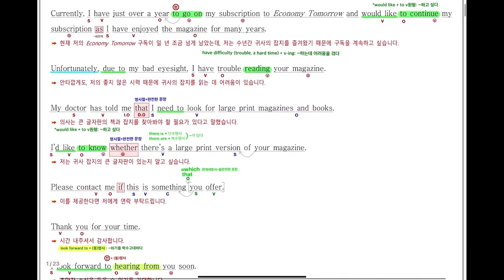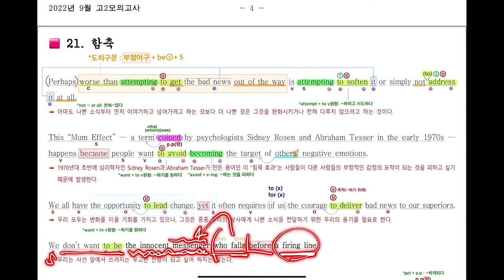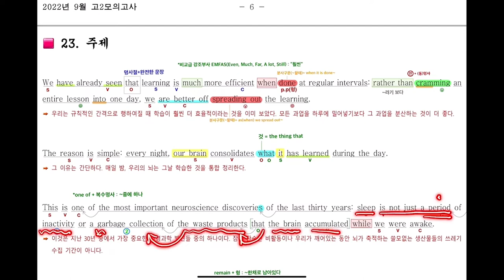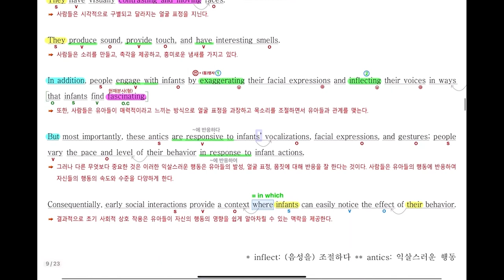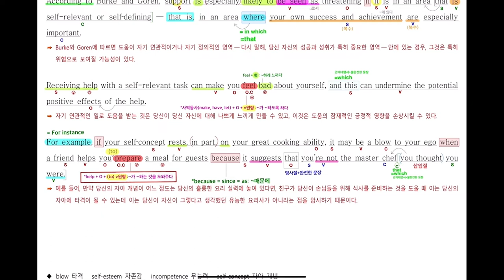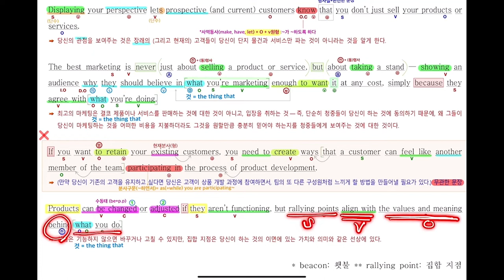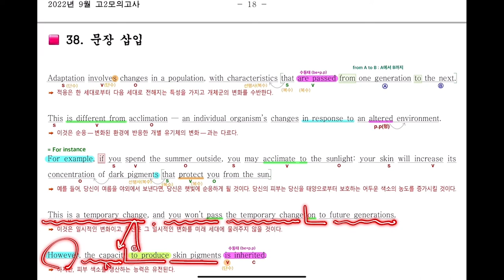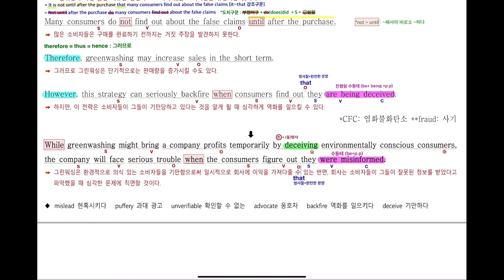2022년 9월 고2모의고사 영어내신대비(18~40번) 총정리 90분!!! - 아삭영어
식감좋은 영어학습 아삭영어!
2022년 9월 고2 모의고사 영어(2022년 8월 31일 시행)내신대비용 복습용으로 제작되었습니다
(빠르고 신속하게 그리고 정확하게 여러분의 복습시간을 아껴줄게요~)
아삭영어 손글씨정리 빠른마무리-아삭빠마
2022년 9월 고2 모의고사 영어 내신대비용 손글씨 정리! (실용문과 도표 제외)
18번~40번

18번 0:00
19번 2:37
20번 6:16
21번 10:42
22번 19:00
23번 24:21
24번 28:23
26번 33:14
29번 36:20
30번 39:38
31번 44:19
32번 48:25
33번 52:59
34번 56:47
35번 1:01:39
36번 1:05:29
37번 1:09:46
38번 1:14:58
39번 1:18:42
40번 1:23:47